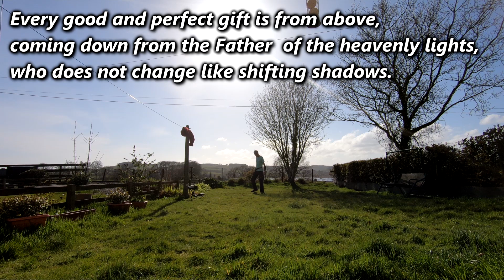Just A Wee Bit Of Archery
Such a beautiful day to be out doing some archery as my daily exercise, as we are on lockdown here for the good of everyone's health.

I was shooting terribly, but at least I was out shooting. I was never so glad to have bought my catch net so I can use my garden to shoot safely.

I started with the segye korean bow, shooting slavic release, then switched to the J-Bow Crazy Horse, shooting mediterranean.